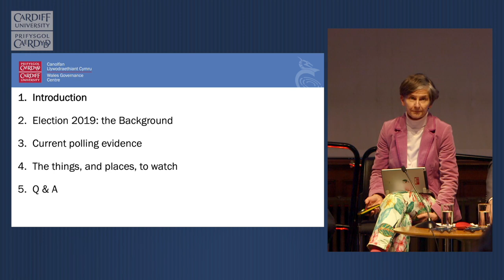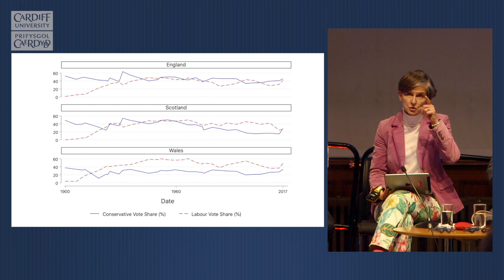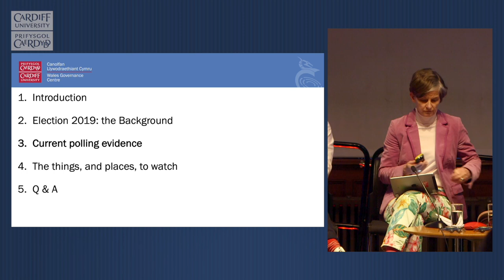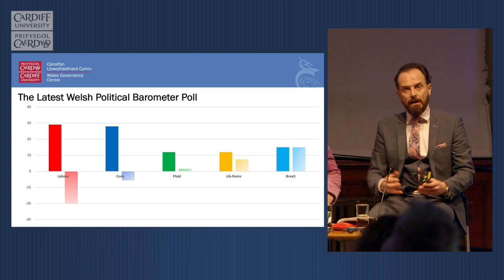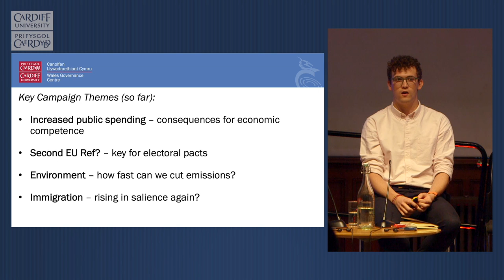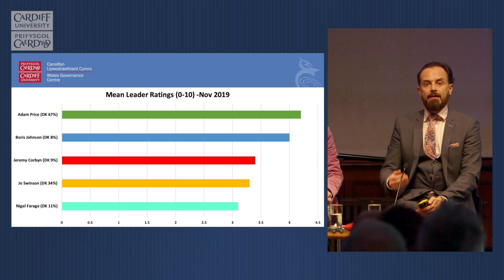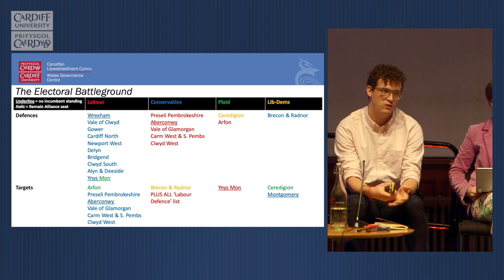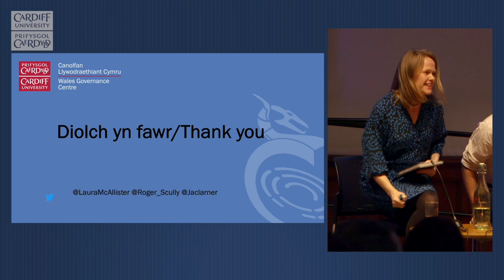2019 General Election Briefing from The Wales Governance Centre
With Wales facing one of the most unpredictable UK elections in its history, Professor Roger Awan-Scully, Jac Larner and Professor Laura McAllister of Cardiff University's Wales Governance Centre analyse and outline the main election issues, latest polling data, and specific potential implications around Brexit and devolution.